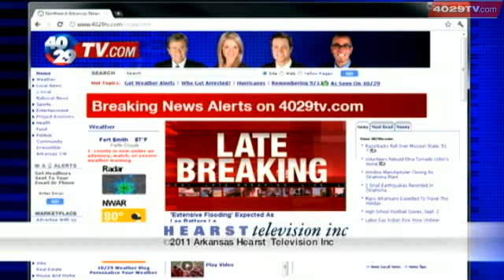Friday Frenzy 4 of 4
Mena vs. Prairie Grove, Riverview vs. Greenland